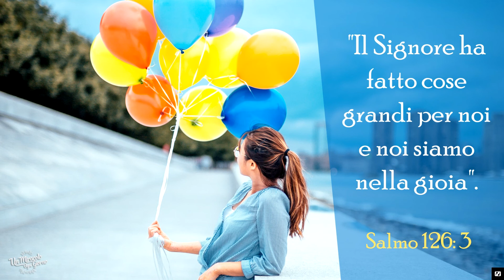La ricetta della gioia con solo ingredienti buoni!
come esperimentare vera gioia?